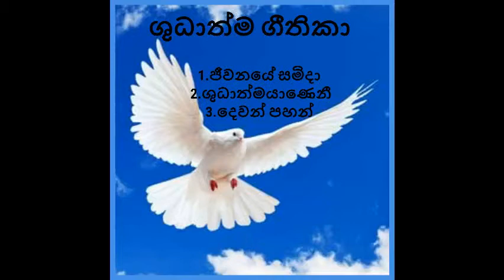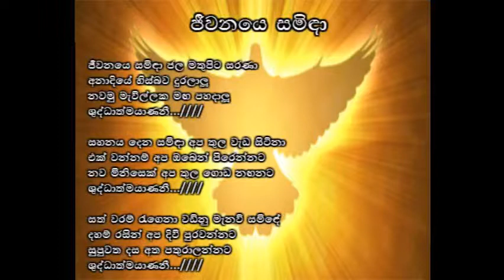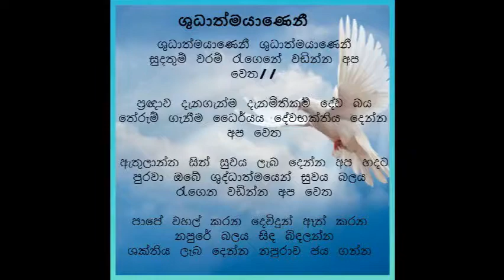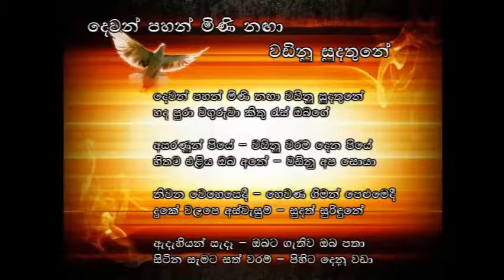Shudathma Geethika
Shudathma Geethika with lyrics